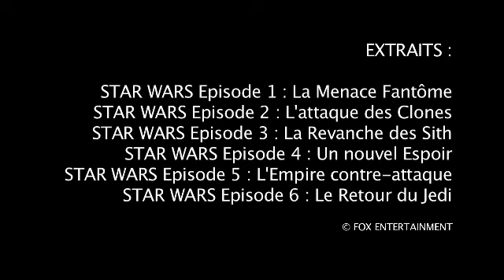L'Etoile de la mort de Star Wars peut-elle exister ?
SCIENCE OU FICTION – Alain Cirou se demande si on pourrait un jour se doter d’un laser capable de faire exploser une planète ?